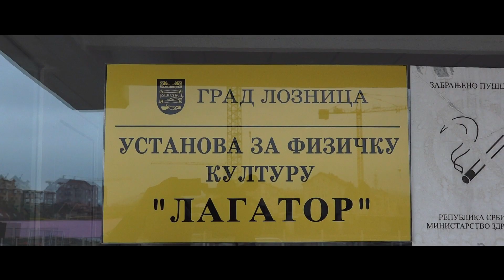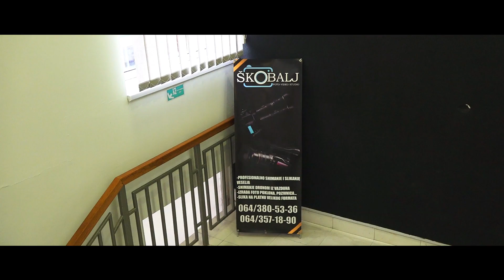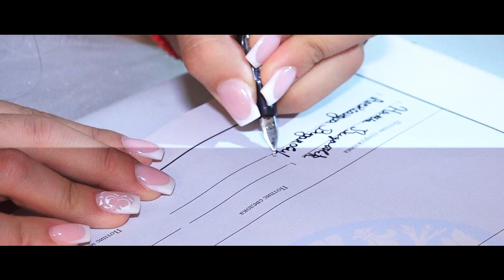Ana i Nikola Svadba 2021 Loznica Uvod HD Wedding film